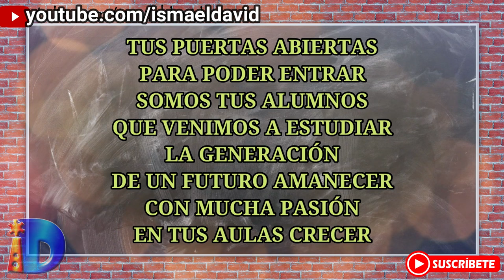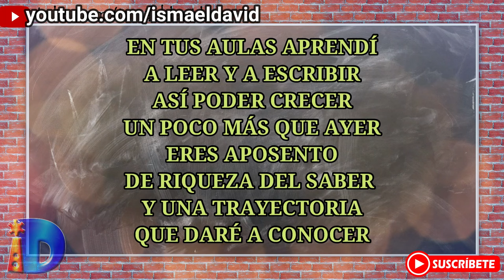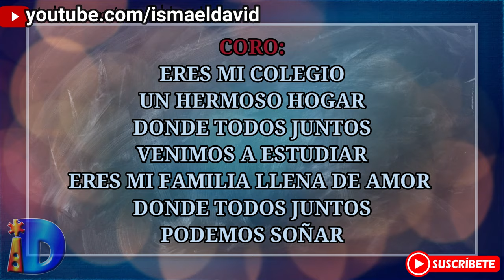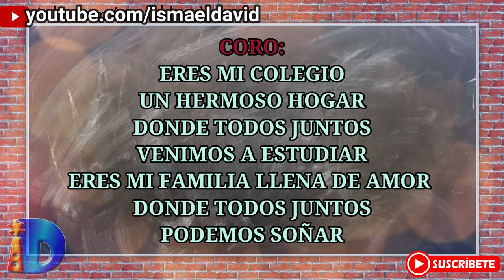Canción A Mi Colegio + letra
Canción A Mi Colegio + letra + Mi Querido Colegio
Letras:
Mi colegio querido hoy te quiero cantar
Lo que siento por ti lo quiero expresar
Lleno de entusiasmo y mucha emoción
Entro por tus puertas rumbo a mi salón
Tus puertas abiertas para poder entrar
Somos tus alumnos que venimos a estudiar
La generación de un futuro amanecer
Con mucha pasión en tus aulas crecer
 CORO:
 Eres mi colegio un hermoso hogar
 Donde todos juntos venimos a estudiar
 Eres mi familia llena de amor
 Donde todos juntos podemos soñar
En tus aulas aprendí a leer y a escribir
Así poder crecer un poco más que ayer
Eres aposento de riqueza del saber
Y una trayectoria que daré a conocer.
Mi colegio querido en ti pude encontrar
Muy buenos amigos y solo ya no estar
Impregnando recuerdos de nunca olvidar
Compartiendo con ellos la sincera amistad.
CORO:
Mi colegio querido tú has logrado reunir
Excelentes maestros y les quiero agradecer
Por su gran dedicación entrega y vocación
Brindando a mi vida la mejor educación.
Presente estarás en mi mente y corazón
Tu nombre, tu insignia en mi pecho llevaré
Donde quiera que yo esté con orgullo lo diré
este es mi colegio donde yo estudie.